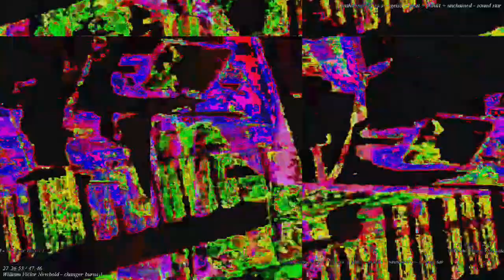[EPILEPSY WARNING] The Genius of Synecdoche, New York (Part 6) *Photosensitivity Warning*